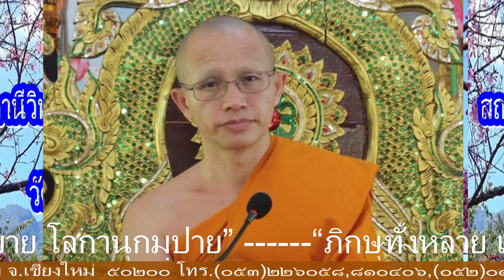รายการเสียงธรรมแสงอรุณ เรื่อง โดย.พค.อภิวัฒนวิกรม จร.วัดปากทางเจริญ อ.ดอยหล่อ จ.เชียงใหม่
รายการเสียงธรรมแสงอรุณ เรื่อง โดย.พค.อภิวัฒนวิกรม จร.วัดปากทางเจริญ อ.ดอยหล่อ จ.เชียงใหม่ 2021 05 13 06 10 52